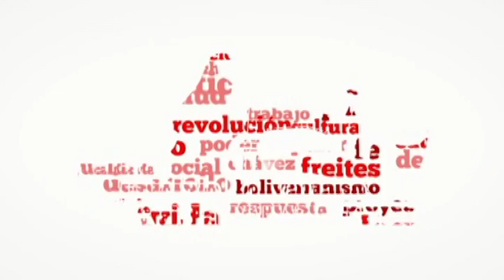Sesión Especial / 226 Aniversario del Natalicio del Gral. Pedro María Freites